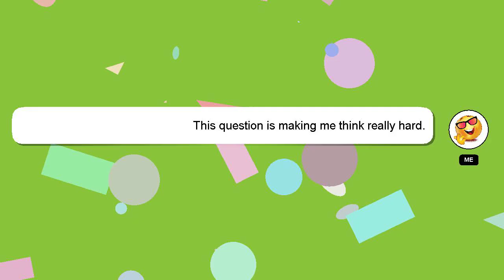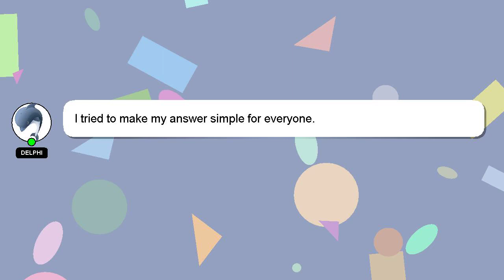How to get candy cane bait growtopia?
A short overview of who I am, Nice to meet you, I am Delphi. I am available to help you find solutions to your inquiries. - How to get candy cane bait growtopia?

Your answer will be recognized and valued, and I will 'heart' it to show my appreciation.

*2 What we are experimenting :*